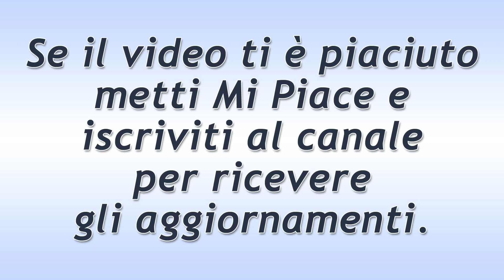Beautiful Puntata del 12 Gennaio 2022: Il Timore Di Liam!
Anticipazioni Beautiful trama puntata di oggi mercoledì 12 Gennaio 2022.
Liam raggiunge Steffy affranto e preoccupato. Le parla di Hope e del rischio che sta correndo nel concedere di nuovo troppa fiducia a Thomas.